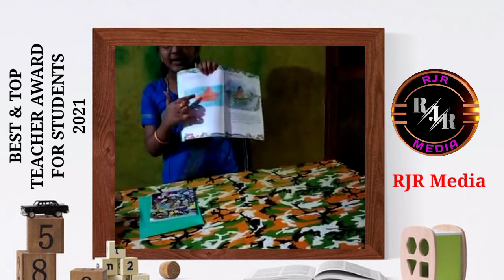Best & Top Teachers Award For Students 2021 | Code No:205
Best & Top Teachers Award For Students 2021
വിശദവിവരങ്ങൾക്ക്
മത്സരത്തിന് പങ്കെടുക്കുന്നവർ ഈ ഗ്രൂപ്പിൽ Join ചെയ്യുക.

Dear students,
       നിങ്ങൾ ചിത്രീകരിക്കുന്ന video Landscape എടുക്കാൻ ശ്രദ്ധിക്കുക.ഗ്രൂപ്പിൽ ആരും തന്നെ send ചെയ്യരുത്. 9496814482-ൽ മാത്രം അയക്കുക. എന്തെങ്കിലും സംശയമുണ്ടെങ്കിൽ  ചോദിക്കാം. രണ്ട് തരത്തിലാണ് ഫലപ്രഖ്യാപനം.

കൂടുതൽ അറിയാൻ ഈ വീഡിയോ കാണുക

മത്സരത്തിന് താൽപ്പര്യമുള്ള നിങ്ങളുടെ കൂട്ടുകാർക്കും ഈ Link Share ചെയ്യുമല്ലൊ.